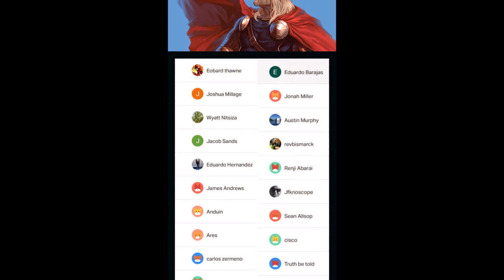Martian Manhunter Challenges Black Adam - World War III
Issue#: World War III (#1)

intro: 300 violin orchestra, fast version

'Six Coffin Nails' by Kit Foster | Electronic Metal Music (No Copyright) 🔥